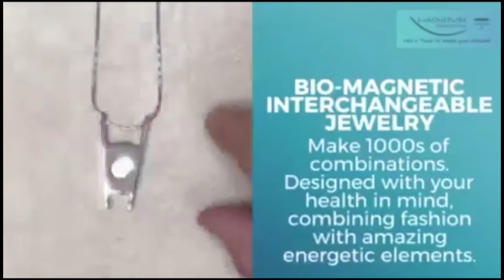Reviews: Chip 'n' Dale Rescue Rangers (Disney+) / Men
Special guest critics Eric Godfrey and Forrest Bennett